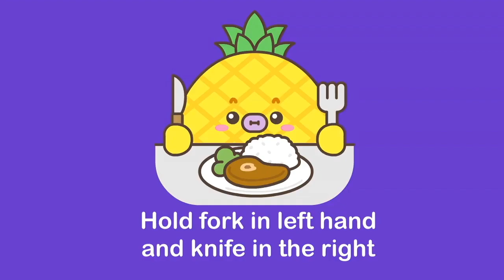Cooking in the Kitchen | Pretend Play Cooking for Kids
Let's have fun learning to pretend play. Easy educational kitchen cooking names for kids.